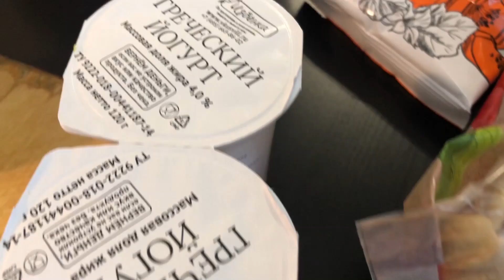ВКУСНО, ПОЛЕЗНО! Фруктовый салат.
Если вам понравилось это видео и оно было полезным, дайте мне знать ,оставив свой комментарий под видео.
Задавайте свои вопросы, пишите в директ в инстаграм или фейсбук, всегда с удовольствием на них отвечу!